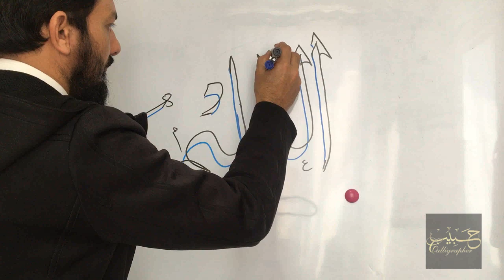Calligrapher Habib | 99 Names of Allah | AL-‘ALEEM 2